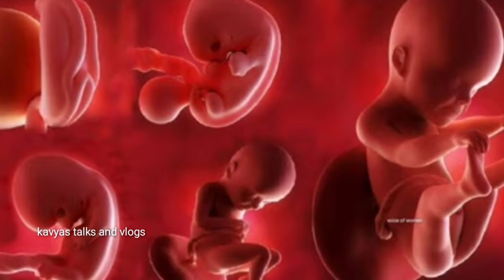Boy baby tips// healthy pregnancy tips/ baby gender tips/boy symptoms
hi friends...today video lo pregnancy time lo meku boy baby untey elanti symptoms umtayi.my own experience gurinchi chepanu friends..